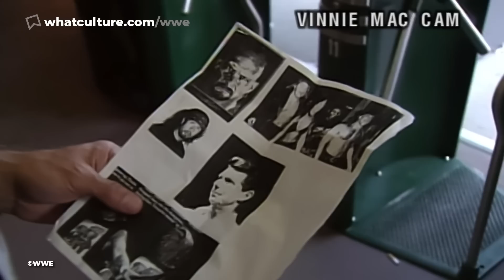10 Most Unthinkable Comebacks In Wrestling History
If CM Punk ever returns to WWE, might he even be added to this list?